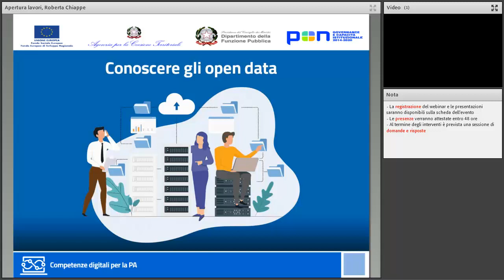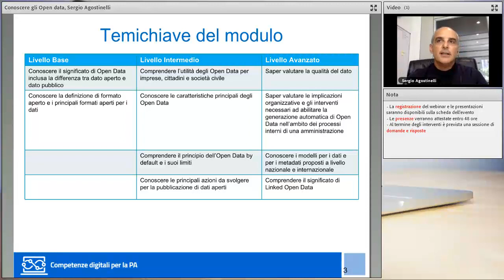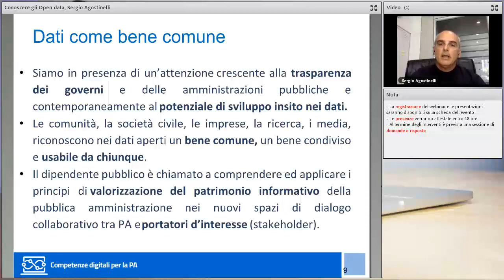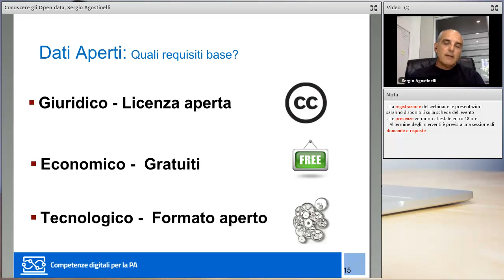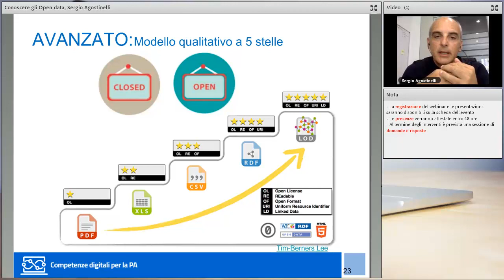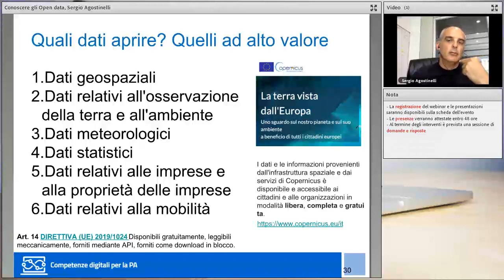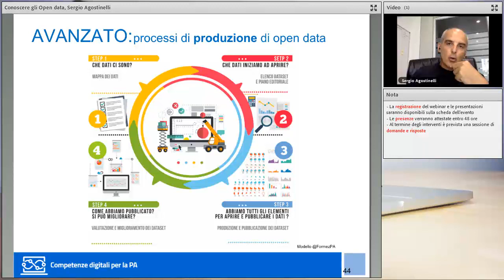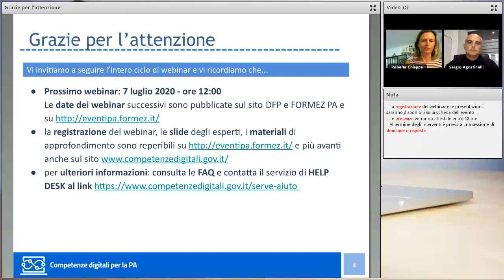Conoscere gli open data